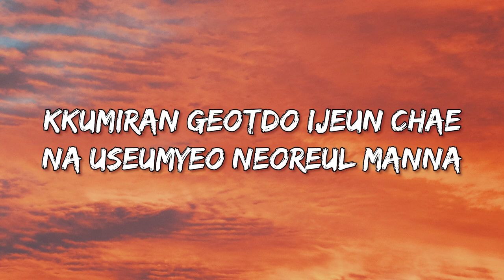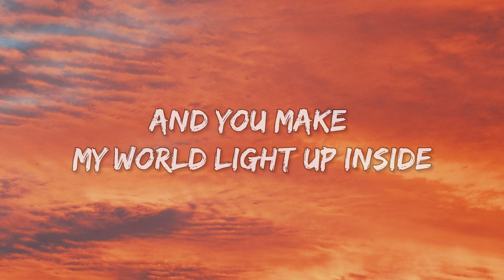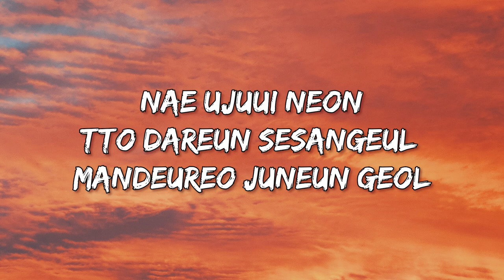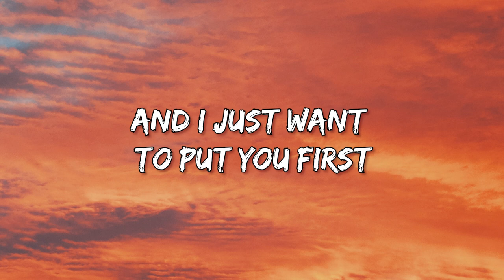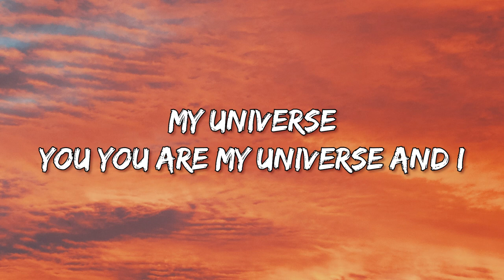Coldplay - My Universe (Lyrics)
My Universe Lyrics:
[Intro: Chris Martin, All]
You (You), you are (You are) my universe
And I (I) just want (Just want) to put you first
And you (You), you are (You are) my universe, and I

[Pre-Chorus: Jung Kook, All, Jung Kook & Chris Martin]
Maeil bam nege naraga (Ga)
Kkumiran geotdo ijeun chae
Na useumyeo neoreul manna (Na)

[Chorus: Chris Martin, All]
And you (You), you are (You are) my universe
And you make my world light up inside

[Verse 2: V, RM, RM & Chris Martin, RM & Jimin]
Eodumi naegen deo pyeonhaesseotji

[Bridge: j-hope, SUGA]
Nareul balkyeojuneun geon
Neoran sarangeuro su noajin byeol
Nae ujuui neon
Tto dareun sesangeul mandeureo juneun geol
Neoneun nae byeorija naui ujunikka
Jigeum i siryeondo gyeolgugen jamsinikka
Neoneun eonjekkajina jigeumcheoreom balgeman binnajwo
Urineun neoreul ttara i gin bameul sunoeul geoya

[Pre-Chorus: Jung Kook, Jung Kook & Jimin, Chris Martin & Jung Kook]
Neowa hamkke naraga
When I'm without you, I'm crazy
Ja eoseo nae soneul jaba
We are made of each other, baby
And I (I) just want (Just want) to put you first (To put you first)

[Post-Chorus: All]
My universe (Do-do, do-do)
You, you are (You are)
I just want (Just want)
My universe
You, you are (You are) my universe, and I
My universe